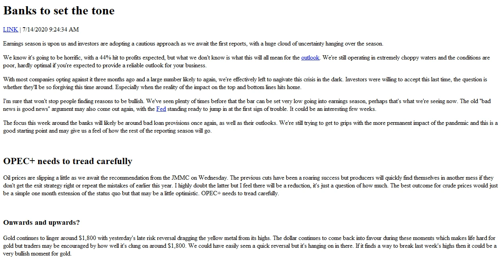Banks to set the tone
. 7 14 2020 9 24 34 AM .Earnings season is upon us and investors are adopting a cautious approach as we await the first reports, with a huge cloud of uncertainty hanging over the season.We know it s going to be horrific, with a 44% hit to profits expected, but what we don t know is what this will all mean for the outlook. We re still operating in extremely choppy waters and the conditions are poor, hardly optimal if you re expected to provide a reliable outlook for your business.With most companies opting against it three months ago and a large number likely to again, we re effectively left to nagivate this crisis in the dark. Investors were willing to accept this last time, the question is whether they ll be so forgiving this time around. Especially when the reality of the impact on the top and bottom lines hits home.I m sure that won t stop people finding reasons to be bullish. We ve seen plenty of times before that the bar can be set very low going into earnings season, perhaps that s what we re seeing now. The old bad news is good news argument may also come out again, with the Fed standing ready to jump in at the first sign of trouble. It could be an interesting few weeks.The focus this week around the banks will likely be around bad loan provisions once again, as well as their outlooks. We re still trying to get to grips with the more permanent impact of the pandemic and this is a good starting point and may give us a feel of how the rest of the reporting season will go. .OPEC needs to tread carefully.Oil prices are slipping a little as we await the recommendation from the JMMC on Wednesday. The previous cuts have been a roaring success but producers will quickly find themselves in another mess if they don t get the exit strategy right or repeat the mistakes of earlier this year. I highly doubt the latter but I feel there will be a reduction, it s just a question of how much. The best outcome for crude prices would just be a simple one month extension of the status quo but that may be a little optimistic. OPEC needs to tread carefully. .Onwards and upwards .Gold continues to linger around $1,800 with yesterday s late risk reversal dragging the yellow metal from its highs. The dollar continues to come back into favour during these moments which makes life hard for gold but traders may be encouraged by how well it s clung on around $1,800. We could have easily seen a quick reversal but it s hanging on in there. If it finds a way to break last week s highs then it could be a very bullish moment for gold.